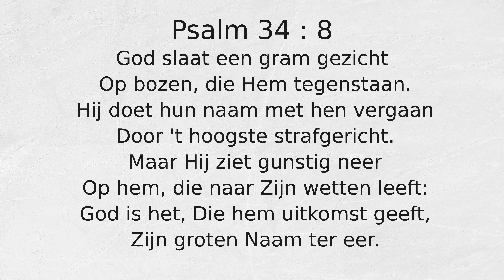Psalm 34 : 8 God slaat een gram gezicht